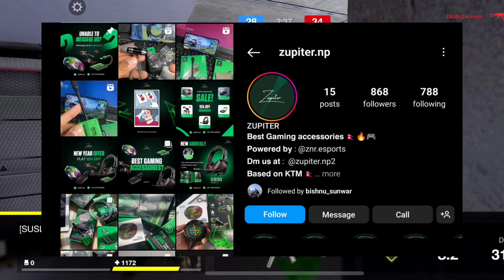Mr Hyozu Planning About Elementrix😨| PMSL Ree-Match 😯| DE N/A PMSL Slot😱 | DRS & Horaa Got Invited🔥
This Video Created From This Channel: ‎‎@cr7horaaYT @RUMS PUBGM @shifusir